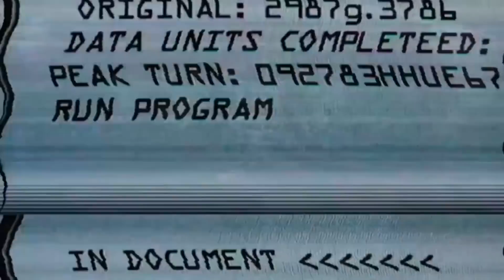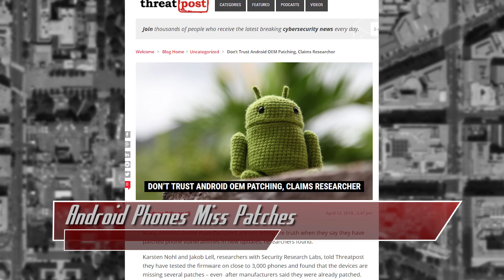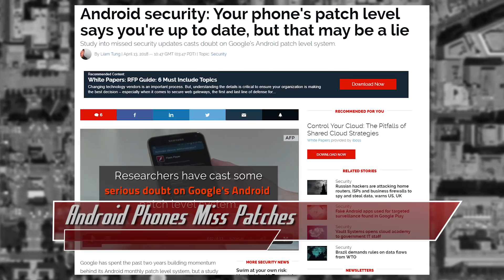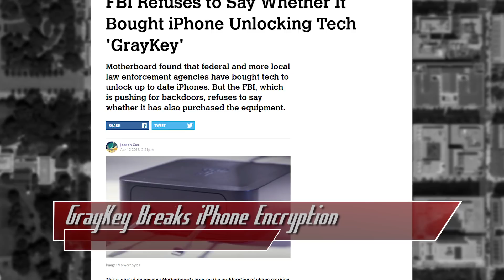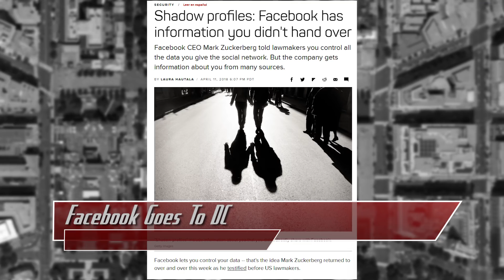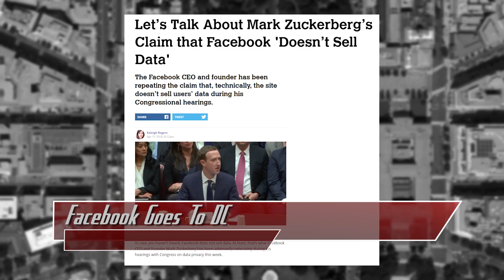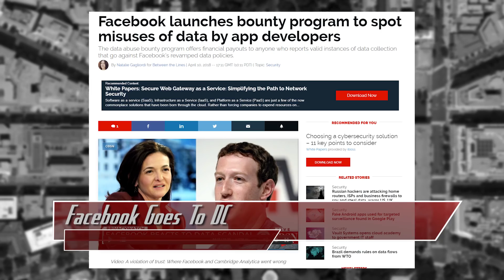iPhone vs GrayKey, and Android’s Meager Security - ThreatWire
Hak5 -- Cyber Security Education, Inspiration, News & Community since 2005:
Android phone manufacturers don’t patch as much as they should, GrayKey lets cops unlock encrypted iPhones, and everything you need to know about the Facebook Zuckerberg hearing. All that coming up now on ThreatWire.